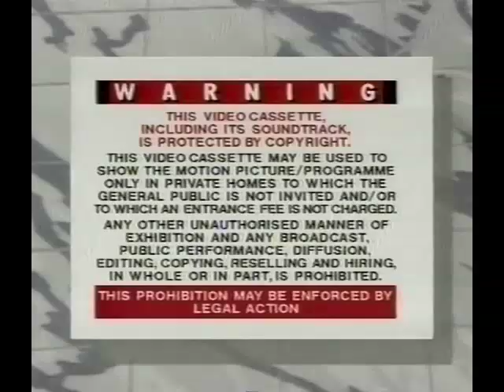The Video Collection / Hemdale Film Corporation logos (1986/1985)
From a Soviet-dubbed, UK video release of "Howling II: Stirba – Werewolf Bitch"